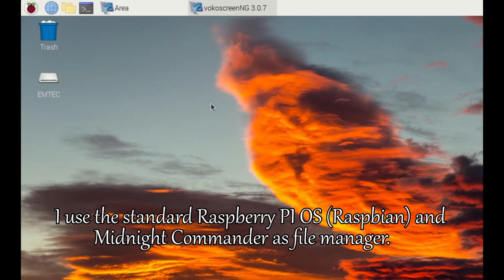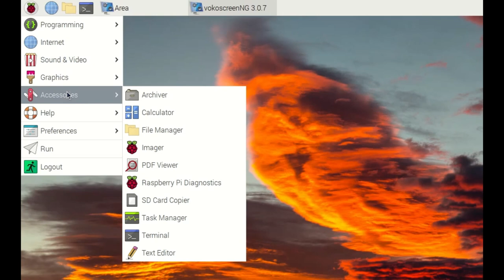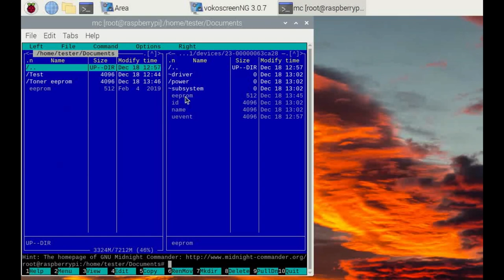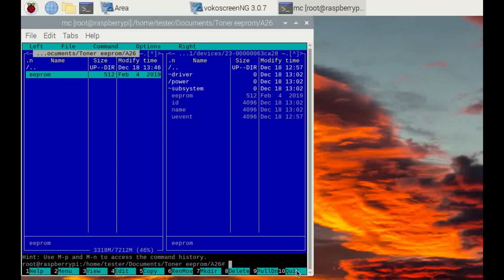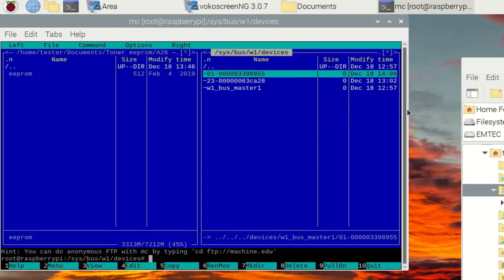1-Wire eeprom programming with Raspberry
Since the Raspberry Pi has a 1-wire interface, it can be used to read and write 1-wire devices, such as eeproms, Ibutton and other 1-Wire sensors.
In this video I'm going to backup and restore the contents of a DS2433 eeprom and try an Ibutton.
(Some 1-Wire EEPROM: DS2430, DS2431, DS2432,  DS2433, DS24B33, DS28E01, DS28E04, DS28E05,  DS28E22, DS28E25, DS28E07, DS28E25, DS28EC20, DS28EL15, AT21CS01, AT21CS11)